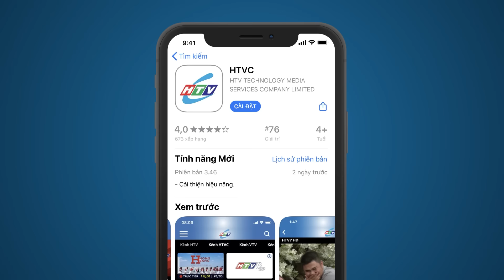Gia Đình Phép Thuật - Tập 182 | HTVC Phim Truyện Việt Nam